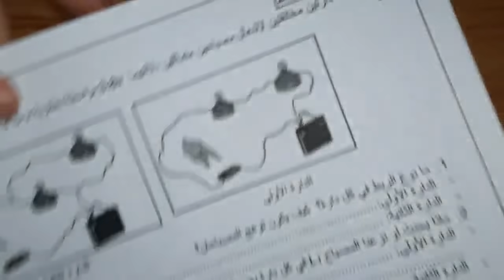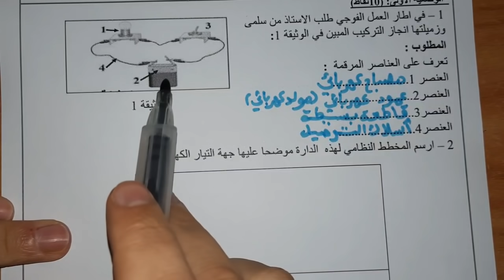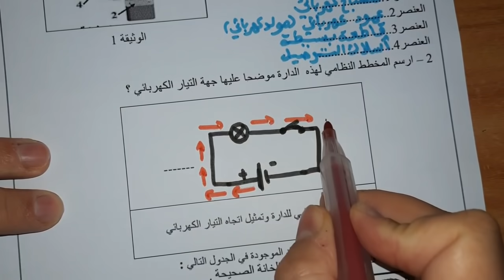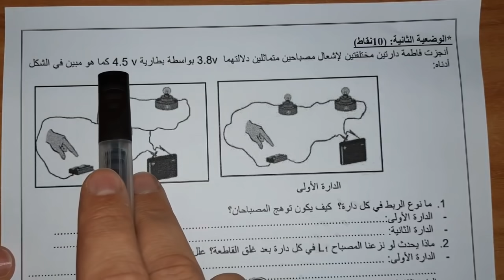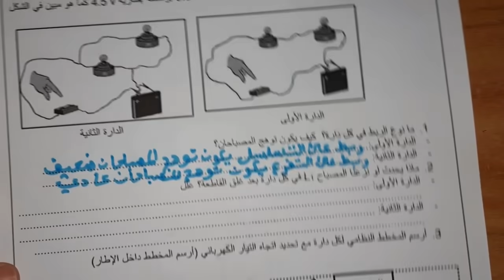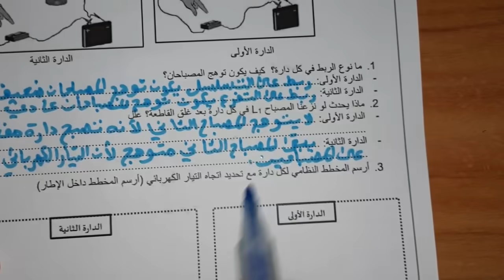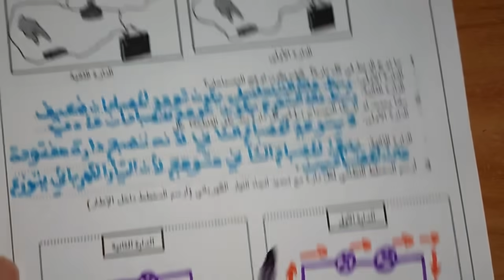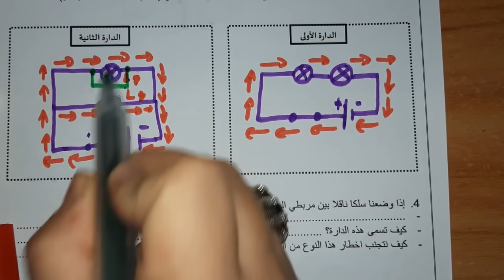اختبار مقترح بقوة للفصل الاول سنة اولى متوسط 2022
الاختبار الاول في الفيزياء اولى متوسط الموسم الاول (الفصل الاول) مع الحل و الشرح المفصل لجيل الثاني
رابط مباشر لتحميل الموضوع لمن اراد استعماله:
لمشاهدة جميع الدروس ادخل قوائم التشغيل حسب المستوى
صفحتي على الفايسبوك
الاختبار الاول في الفيزياء اولى متوسط الموسم الاول (الفصل الاول) مع الحل و الشرح المفصل نماذج فروض واختبارات الفصل الأول العلوم الفيزيائية والتكنولوجية أولى متوسط | الجيل الثاني إختبار الفصل الاول في الفيزياء للسنة الأولى متوسط الجيل الثاني
اختبار_الفصل_الاول _الاولى_متوسط